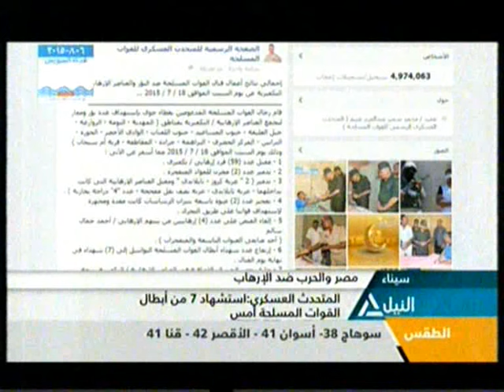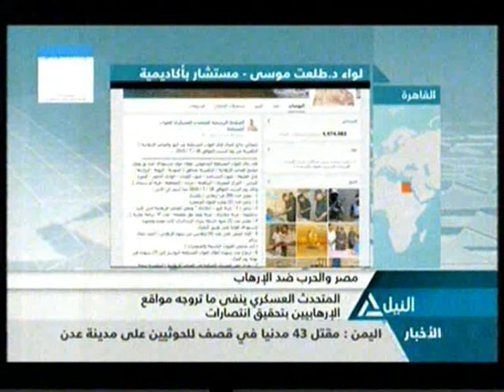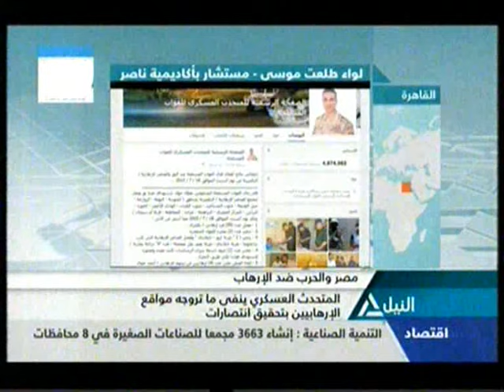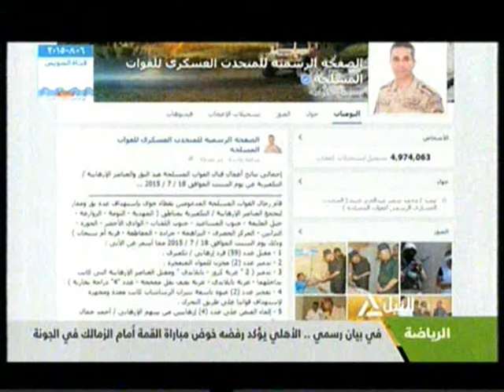بانوراما النيل الثامنة مساء | 19-7-2015